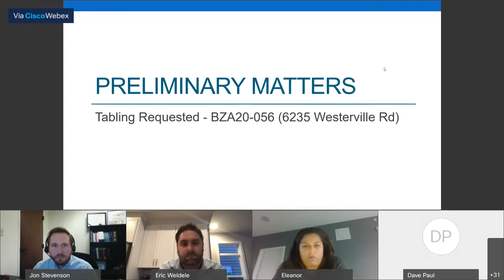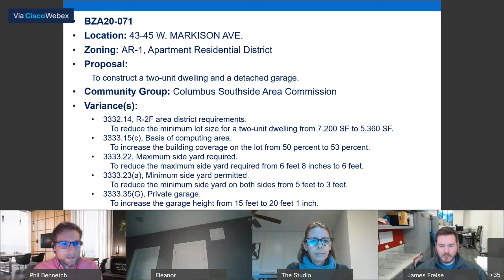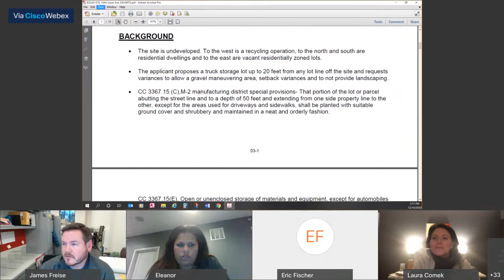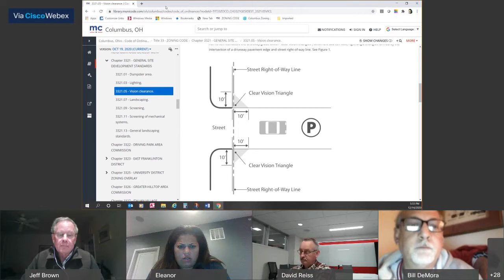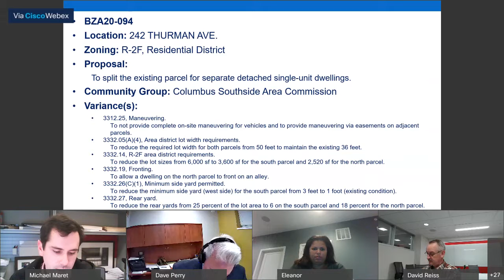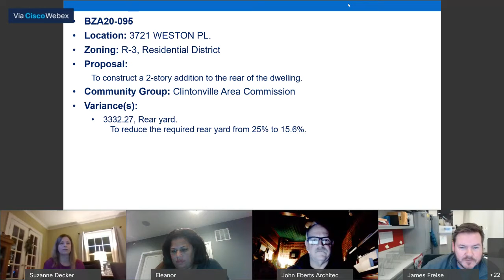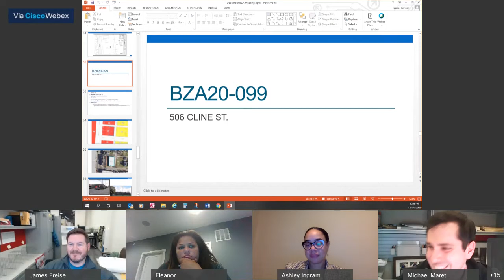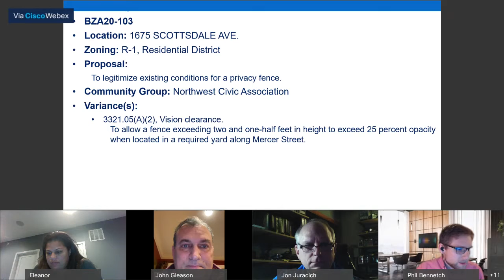Special Meeting: Board of Zoning Adjustment